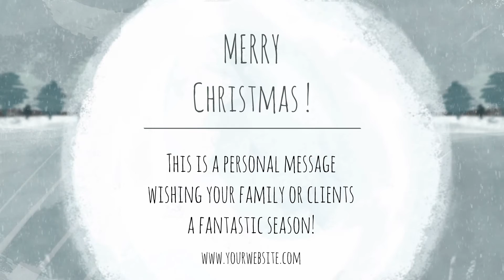Make your own Beautiful Season's Greetings Video for Free | Option 8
We’ve prepared these lovely Season’s Greetings templates for you which can easily and quickly be customized. Just upload your own images and personal message to create instant holiday cards.
to make your own.

Wikipedia Elevate your content game with Moovly! We are your go-to online video creation platform for creating captivating videos, tutorials, and presentations that will leave everyone impressed. Not only that but we also bring the magic of video automation to streamline your workflow to perfection!

Simplicity: Intuitive tools to help you create effortlessly.
Versatility: Explore endless options from videos to presentations.
Stock Libraries: Explore gigantic media libraries to enhance your creations.
AI Video Generation: Harness the power of AI to streamline content creation.
Collaboration: Seamlessly collaborate for extraordinary results.

Moovly CreativeMagic VideoAutomation UnleashYourCreativity Elevate your content game with Moovly! We are your go-to online video creation platform for creating captivating videos, tutorials, and presentations that will leave everyone impressed. Not only that but we also bring the magic of video automation to streamline your workflow to perfection!